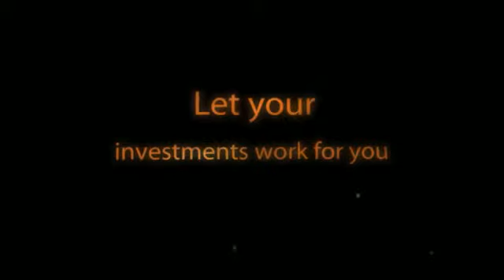Victoria Road Condos and Apartment Rentals Singapore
Property Listings Asia presents Victoria Park Road Singapore condos and apartment rentals for investing